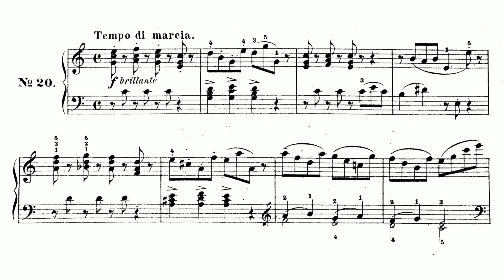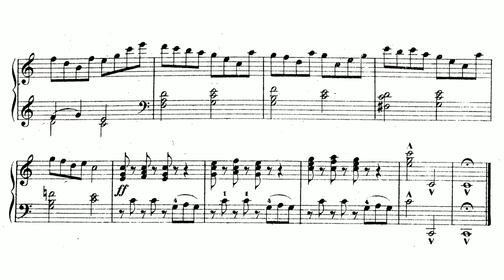Alexander Goedicke: 20 Little Piano Pieces for Beginners, op. 6, no. 20 (with score)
Alexander Goedicke (Gedike): 20 Little Piano Pieces for Beginners, op. 6, no. 20 (with score) - Tempo di marcia

Christian Bohnenstengel: piano

Performed on a Steinway B
Recorded with PNOScan
Virtual instrument: Pianoteq by Modartt